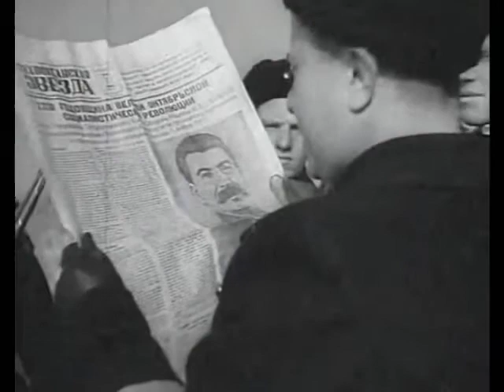Союзкиножурнал № 112 от 28 декабря 1941 года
В киножурнале:
- город Сталинск. Кузнецкий металлургический комбинат им. Сталина, в мартеновском цехе;
- Куйбышев. Встреча председателя Совета министров и главнокомандующего вооруженными силами Польской республики генерала В. Сикорского на аэродроме;
- Новосибирск. Жители города сдают на приемном пункте лыжи для отправки на фронт;
- Свердловск. Занятие в спецшколе ВВС РККА;
- село Волочаевка. Подготовка отрядов истребителей танков;
- краснофлотцы-лыжники Амурской флотилии;